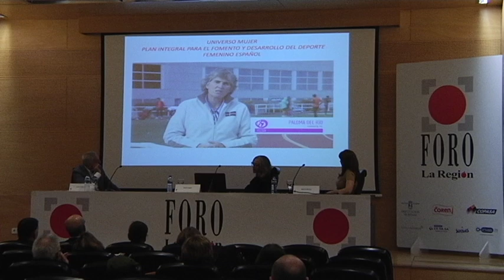Foro La Región Marta Bobo 6 3 20